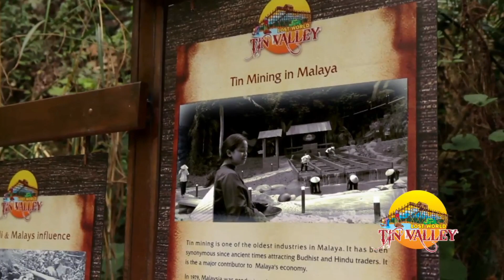Sunway Lost World Of Tambun Ipoh 怡保双威打扪迷失世界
Sunway Lost World Water Theme Park Entrance Ticket only (Day)
RM 69.90nett per Adult
RM 64.90nett per Children (90cm body height & above – 12 years old)
RM 64.90nett per Senior Citizen (60 years old & above)

2 Days 1 Night 【Sunway Lost World Hotel Ipoh + Day Entrance Ticket + FREE entrance ticket to Hot Spring night Park + Buffet Breakfast】

From RM 179.00nett!!! Per Person Per Package (Min 2 Persons Per Room) OMG… … is so worth it !!! Each person only RM 179.00nett, you can enjoy the whole day @ Lost World of Tambun (Day & Night Park + Breakfast) (°ｏ°)

美食🍜，主题水上乐园 +大自然温泉♨️… 当然是怡保咯。。。⛰️

迷失世界日间水上乐园入门票
RM 69.90成人净价
RM 64.90小孩净价 (90cm身高以上-12岁)
RM 64.90乐龄人士 (60岁以上)

【2天1夜怡保Sunway Lost World of Tambun酒店 + 水上乐园超值配套2人成行1人只需RM179.00!!净价每人每配套起。包括一晚住宿，早餐 + 迷失世界日间水上乐园入门票及迷失世界夜间热水湖泡温泉及观赏最新荧光森林LUMINOUS FOREST表演!!!

Find out more through Whatsapp!

Valid Stay Period until  31st March 2020!

Remarks备注 ：-
⚡ School,Eve & Public Holidays surcharge apply
⚡ 学校，公共假期将收取额外附加费

【About Travel (M) Sdn Bhd】
公司详情🔎:
✔️(Registered Travel Agency正规执照旅游公司)
✔️MATTA Member: MA 6026
✔️Company No: 1182145-P

Provided by Sunway Lost World